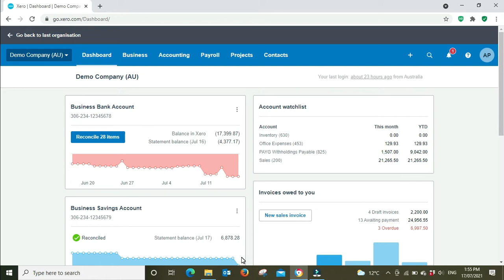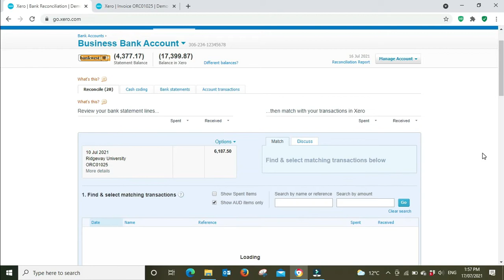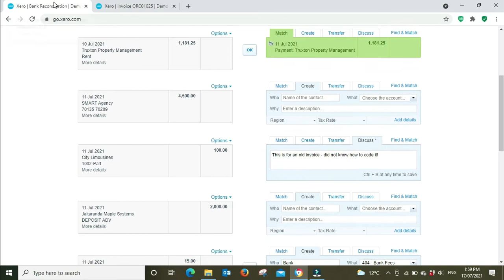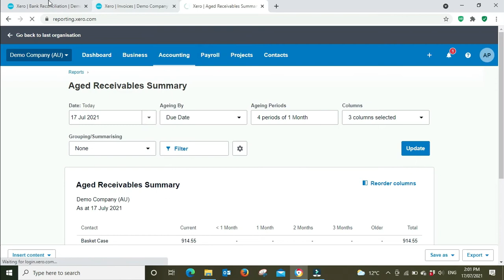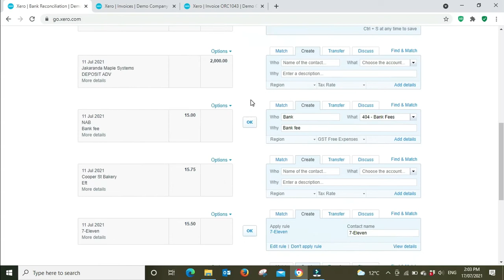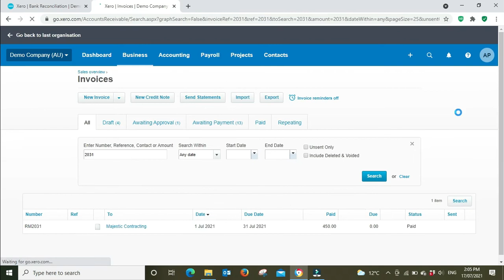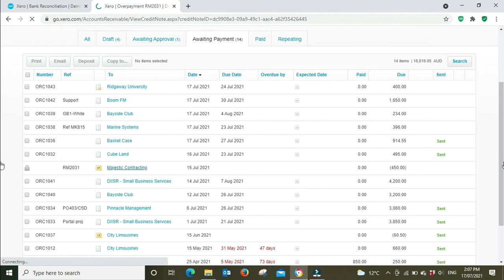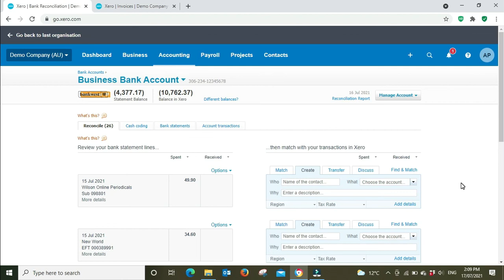How to Process a Customer Over-payment in Xero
From time to time a customer may pay too much on an invoice or accidentally pay it twice.

In this video we will go through how to process this in Xero by creating a credit note and then either offsetting the credit note against a future invoice or making a a refund to the customer.